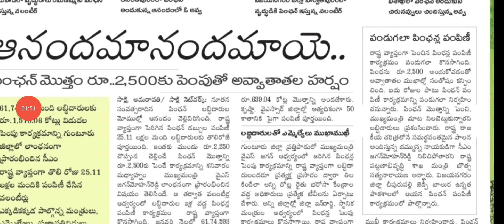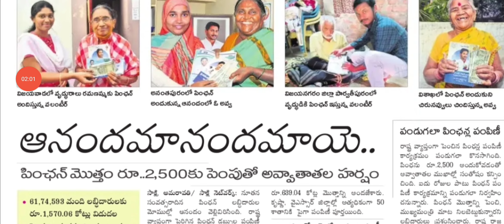ఏపీ ప్రారంభమైన పెన్షన్ల పంపిణీ|ap ysr pension distribution latest news|ap ysr pension status